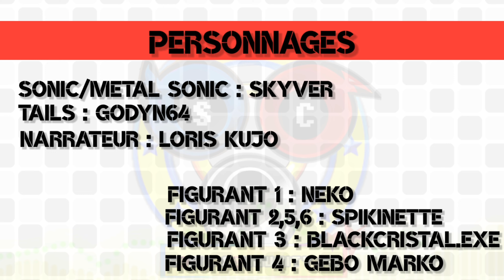Sonic the hedgehog (IDW) Le Hérisson contre-attaque #1 Dub FR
Bienvenue sur Sonic Community Fr!

Dans cette vidéo un doublage VF dans l'univers épique des comic book Sonic the Hedgehog de IDW Publishing.
Ce comic book est une série de bandes dessinées qui raconte les aventures palpitantes de l'univers de Sonic, le hérisson bleu le plus rapide du monde, et de ses amis.

Nous avons choisi de redoubler les IDW depuis le début en espérant que cela vous plaise !

Distributions :
Narrateur:

Rejoignez la communauté passionnée des fans de Sonic sur notre Discord Sonic Community Fr ! et partagez cette vidéo avec vos amis.

 Nous adorerions avoir et vos retours en commentaires ! Partagez votre enthousiasme avec  sur les réseaux !

🌭Merci de votre soutiens !🌭

Merci infiniment pour votre soutien constant, nous sommes bientôt 1000 !
C'est grâce à vous que ce projet a vu le jour. Restez à l'affût, car de nouvelles aventures et de nouveaux doublages passionnants arrivent très bientôt !